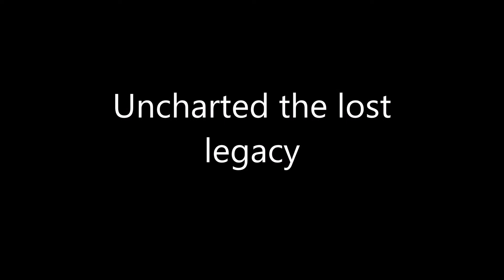Suggest Which Game Should I Buy? (PS4 Pro)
Hello Guys asking for Suggestion to Buy a selected games. I have mentioned them in the video

1. Uncharted the lost legacy
2. Rise of The Tomb Raider (20 year celebration edition)
3. Horizon Zero Dawn
4. UNCHARTED: The Nathan Drake Collection

Waiting for your suggestions, Please Comment your suggestions before 14th Oct 2017